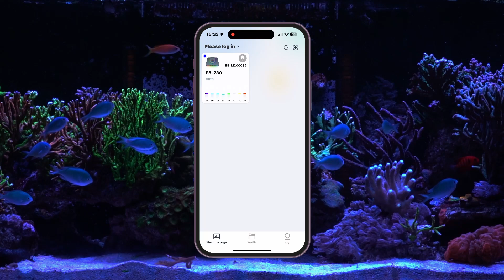Ethereal Infinite-Direct Control